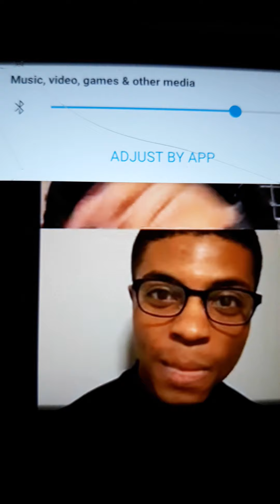Chris Bassett and RJ Allen have a talk about Real Housewives of Potomac reunions part 3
This is a clip of the interview between RJ Allen and Chris Bassett. During part 3 of the reunions for a real housewives of Potomac Chris Bassett alluded to statements made by an unnamed blogger well the unnamed bloggers friend is RJ Allen. Now people who are 14 Monique somehow are trying to spin this clip as Chris Bassett attacking RJ Allen so leave a comment on what you feel is this an attack or was this an open nice little dialogue where I heard an apology I don't know anyway